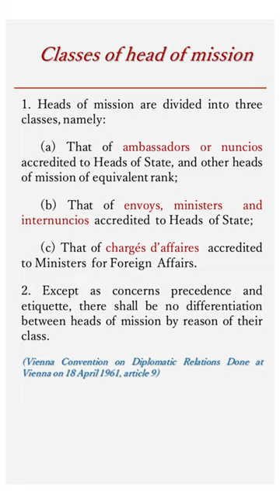Classes of heads of mission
1. Heads of mission are divided into three classes, namely:

(a) That of ambassadors or nuncios accredited to Heads of State, and other heads of mission of equivalent rank;

(b) That of envoys, ministers  and internuncios  accredited  to Heads  of State;

(c) That of chargés d’affaires  accredited  to Ministers  for Foreign  Affairs.

2. Except as concerns precedence and etiquette, there shall be no differentiation between heads of mission by reason of their class.